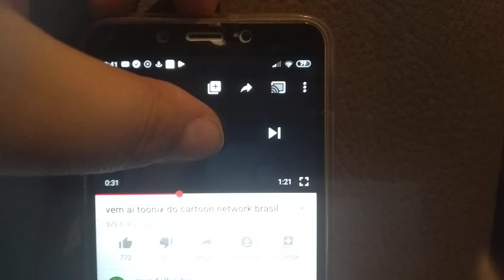Cartoon Network Brasil - Vem Aí Baby Looney Tunes